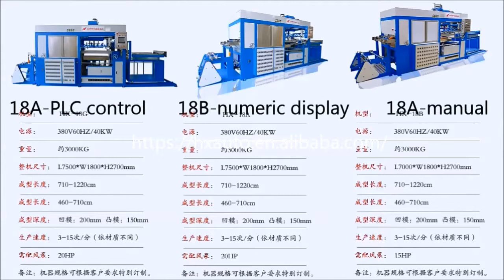HX-18 vacuum forming machine